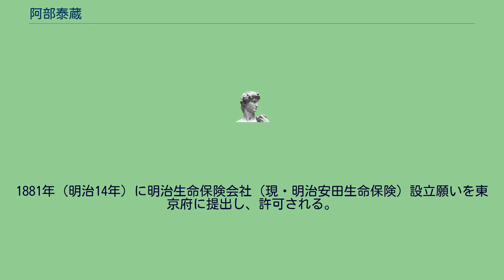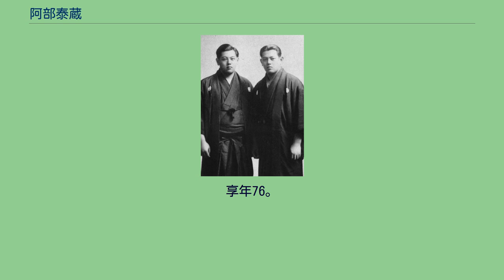阿部泰蔵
阿部 泰蔵（あべ たいぞう、嘉永2年4月27日（1849年5月19日） - 大正13年（1924年）10月22日）は、日本初の生命保険会社明治生命保険（現明治安田生命保険）の創立者（初代頭取、初代会長）として知られる。
従五位勲四等旭日小綬章。
三河国吉田藩（維新後豊橋藩）の藩医豊田鉉剛の三男として生まれ、のち同藩の阿部三圭の養子となる。
儒学者を目指し漢詩を小野湖山に、橋本一斎に蘭学を学んだ後藩命を受けて江戸に上り、開成所教授・杉田玄瑞、穂積清軒、中島三郎助に蘭学を学んだ。
1868年（慶応4年）に鉄砲洲の慶應義塾に入学するが、戊辰戦争に際して藩命により帰藩し、各地に転戦。
戦争後、再度入塾して歴史会読、窮理書素読などの科目教員を担当した。
以来、慶應義塾読書院のメンバー、交詢社役員『交詢雑誌』の編纂に関わる。
1870年（明治3年）に太政官から大学出仕の命を受け、大学南校教授を経て文部省少教授から編集権助・六等出仕となり、訳書『修身論』が文部省の教科書に採用される。
統計学を考究する「製表社」の結成に参加し、麻布区会副議長に選ばれる。
1881年（明治14年）に明治生命保険会社（現・明治安田生命保険）設立願いを東京府に提出し、許可される。
次いで東京商業会議所特別会員、東京倉庫(現・三菱倉庫)取締役、第三十三国立銀行跡引受人、火災保険会会務に就任。
1893年（明治26年）に文部省より高等商業学校商議委員嘱託。
1893年（明治26年）、伊藤内閣より法典調査会査定委員に任命、商法施行により定款を改正する。
1897年（明治30年）の第2次松方内閣でも法典調査会委員に任命され、保険法を起草した。
1902年（明治35年）司法省より破産管財人を命じられ、1907年（明治40年）の西園寺内閣でも法律取調委員となり、司法官僚としても活躍した。
他、丸善商社取締役、東京統計協会特別会員、生命保険会社協会評議員会会長、日本郵船会社監査役、簡保反対同盟会組織会長、社団法人生命保険会社協会初代理事会会長、東京海上保険会社取締役などを歴任した。
四男の章蔵（水上滝太郎）が留学中に、宴席で昏倒する。
帰国した章蔵が明治生命に入社した翌年の1916年、会長職を退き、隠居状態となる（平の取締役に留まる）。
1919年、箱根の温泉で入浴中、積雪でガラスが砕ける事故があり、大腿部を負傷。
以後病床にあり、1924年10月、白金三光町の自宅で逝去。
享年76。
オハイオ州立大学内の保険殿堂(Insurance Hall of Fame)には、日本における保険普及の業績評価から、阿部の肖像画が飾られている。
双生児であった七男・英児（左）と六男・大六（右）